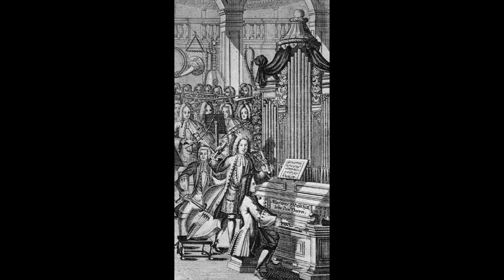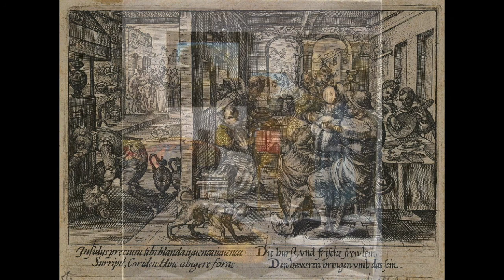Bach: Passacaglia e fuga in do minore, BWV 582- Leopold Stokowski, direttore; Philadelphia Orchestra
Passacaglia e fuga in do minore, BWV 582

Leopold Stokowski, direttore
Philadelphia Orchestra
Philadelphia, 1929